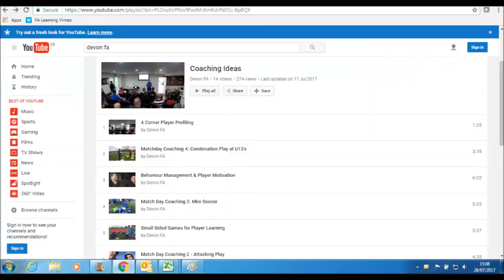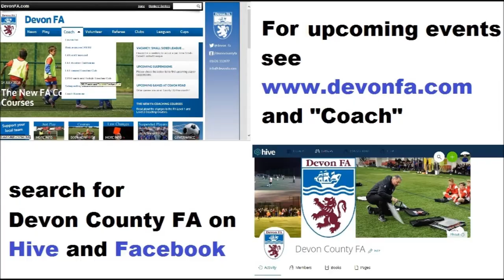Linking Training & Matches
Devon Coach Developer Alex Watson looks at a game-relevant practice with Honiton Town, plus classroom discussion on planning training blocks, and using a range of coaching styles.